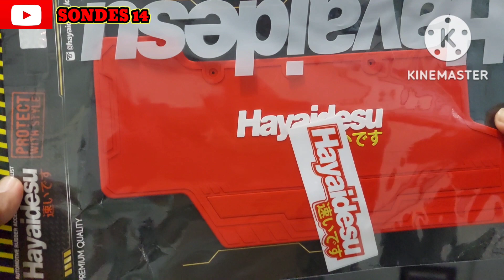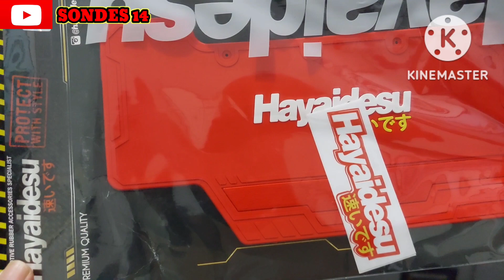unboxing dan pemasangan mudflap/penahan lumpur di motor beat street 2019.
di vidio ini menceritakan tentang umboxing dan pemasangan mudflap atau penahan lumpur ,pnp di beat fi thn 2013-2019.

fungsinya melindungi mesin motor dari cipratan lumpur dan air, terutama saat hujan.
dan meningkatkan tampilan kolong motor.